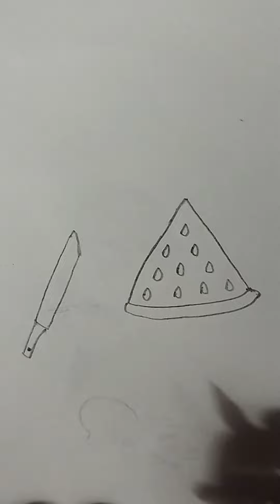how to draw a watermelon 🍉 knife 🔪 drawing